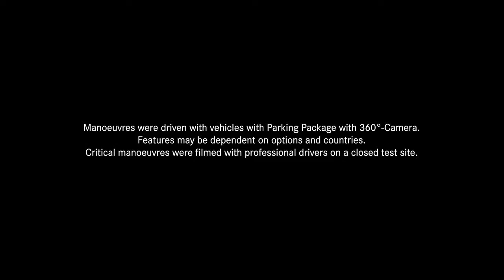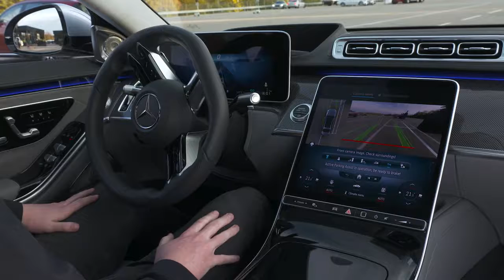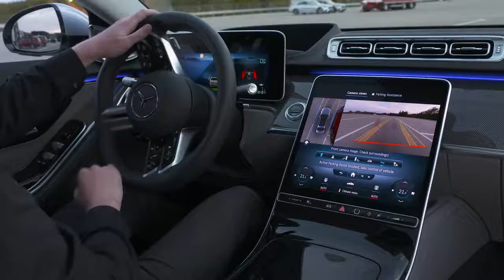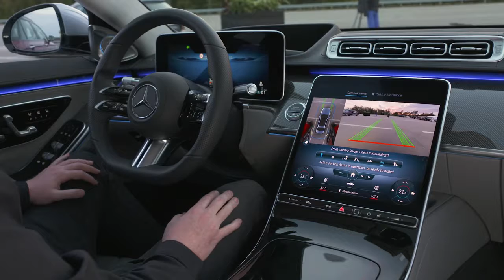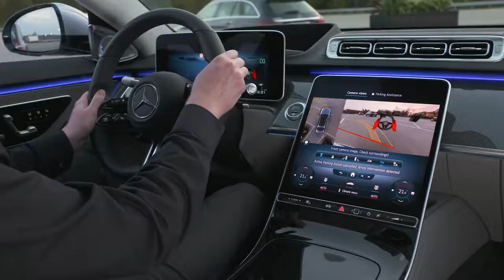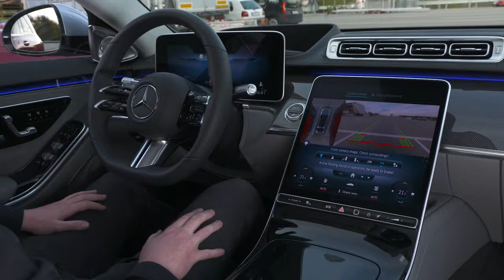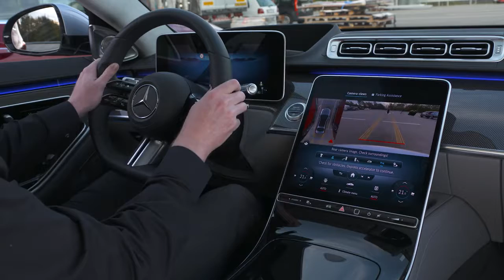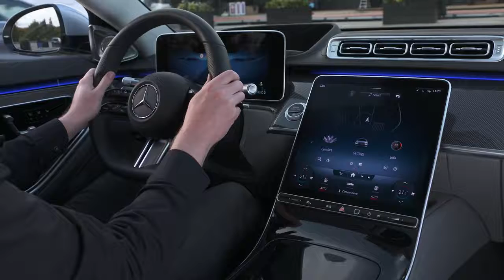2021 Mercedes S-Class Parking Package 360 Camera parking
Thanks to improved environmental sensors, the parking systems give the driver even better support when manoeuvring at low speed. Operation is faster and more intuitive thanks to integration into MBUX. The optional rear-axle steering is integrated into the parking assistants, with the calculation of trajectories adapted accordingly. Emergency braking functions primarily serve to protect other road users. The driver can park and unpark the car via smartphone with remote parking assist. Operation has been simplified considerably. If specified with preinstallation for the INTELLIGENT PARK PILOT, the S-Class is prepared for Automated Valet Parking (AVP, SAE Level 4). In conjunction with the necessary optional equipment and the corresponding Connect service (depending on country), the new S-Class has the onboard technology to enter and leave multi-storey car parks equipped with an AVP infrastructure in highly automated mode and without a driver, provided that national legislation permits such operation.
2021 Mercedes S-Class
Mercedes S-Class Parking Package 360 Camera parking
2021 Mercedes